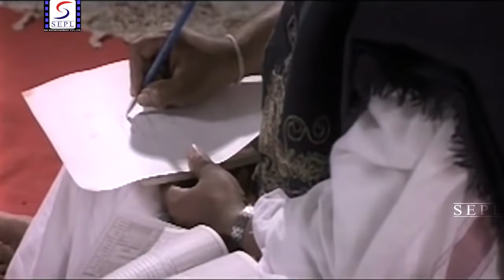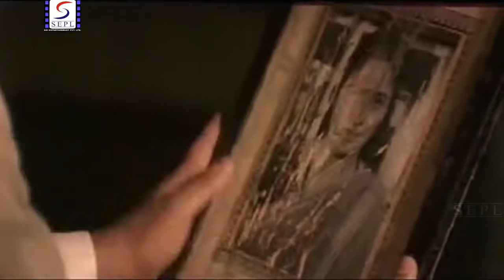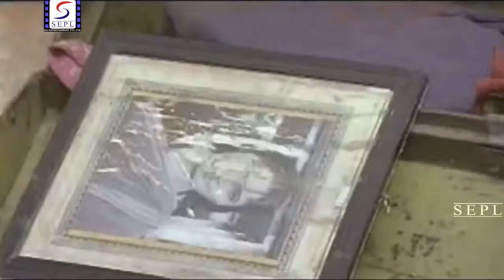बदमाश खिलाडी - Badmaash Khiladi | २०२१ साउथ इंडियन हिंदी डब्ड़ फ़ुल एचडी फिल्म | गुरलीन,दर्शन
यह बॉलीवुड हिंदी एक्शन मूवी देखें - बदमाश  खिलाडी
(सुपर-हिट दक्षिण फिल्म से डब किया गया)

सिनोप्सिस - यह एक गरीब माधव की कहानी है, जो एक जमींदार की तुलना में अधिक कुछ भी स्वीकार करता है, लेकिन जमींदार स्वयं माधव को अपने जीवन के हर रास्ते पर उलट देता है। लेकिन, जिस क्षण अपराध अपनी सीमा पार कर जाता है; माधव ने दुष्ट सर्पिल जमींदार को मारने का जिम्मा लिया। रामदेव गाँव के एक जमींदार का प्रशंसक है। प्रीति, जमींदार की बेटी विदेश से शिक्षा प्राप्त करने के बाद गाँव लौट आती है। प्रीति तथाकथित सख्त आदमी माधव के मासूम दिल को देख सकती थी। वह महसूस कर सकती थी कि माधव एक शुद्ध आत्मा है और उसे उससे प्यार हो जाता है। मकान मालिक इस तथ्य को सहन नहीं कर सके कि माधव और प्रीति को प्यार हो गया है। इसलिए, वह यह कहकर एक पूरा नाटक रचता है कि माधव और प्रिया भाई और बहन के रिश्ते में हैं क्योंकि माधव जमींदार का बेटा है। प्रिया फिर श्रीकांत से शादी करने के लिए मजबूर हो जाती है। जल्द ही, वह गर्भवती हो जाती है और मकान मालिक अपने असली रंगों को प्रकट करता है। यह सब सुनकर वह चौंक जाता है। तब माधव बदला लेने और अपनी प्रेमिका को वापस पाने का फैसला करता है।